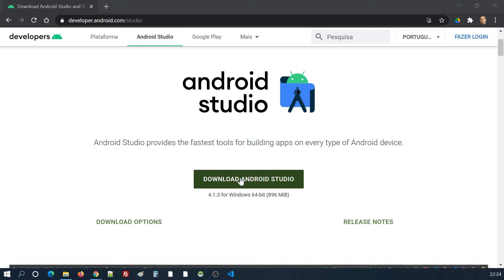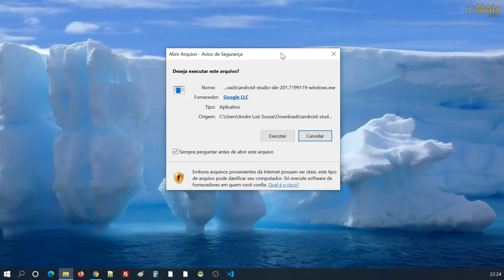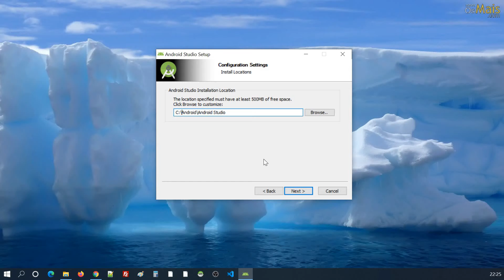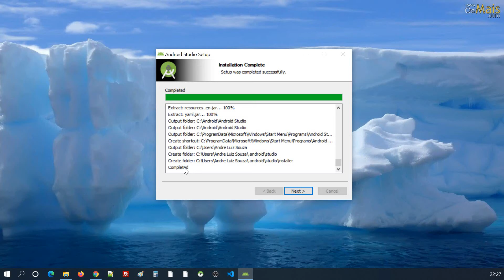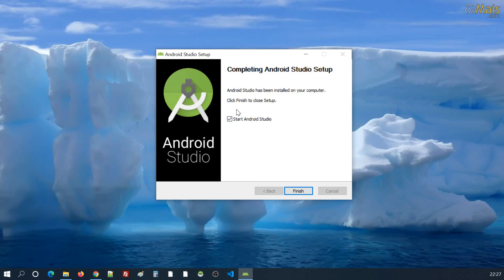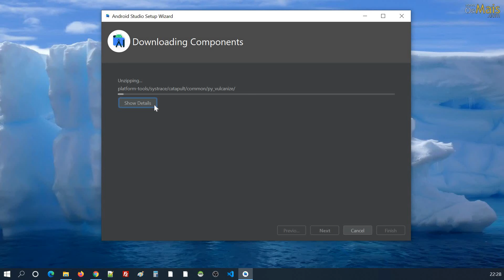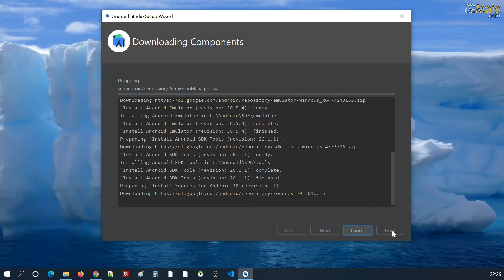2020-2: Linguagem de Programação 2 - (Aula 5 - 19/04/2021 - Parte 1/3) - CTIT/Cefores/UFTM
Disciplina: Linguagem de Programação 2
Curso Técnico em Informática / Cefores / UFTM
Aula 5 - 19/04/2021 - Parte 1/3

Desenvolvimento de Aplicativos Android
Instalação Android Studio